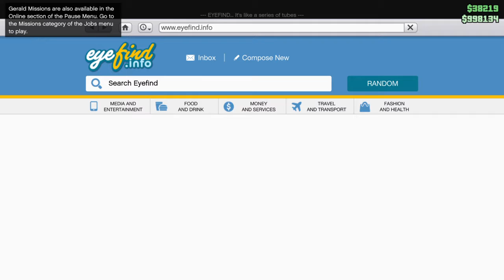Grand Theft Auto V_2020/ 'last play' gerald